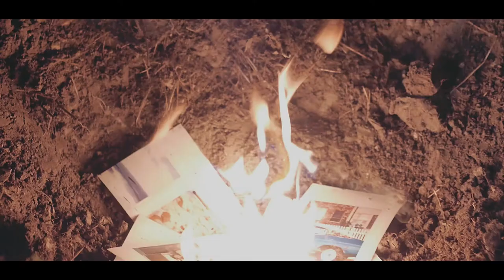Vagrant - Phoenix (OFFICIAL MUSIC VIDEO)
Directed and edited by Andy Chen.
Produced, mix and mastered by Nick Loiacono
Actress, Jerika Madnick

"Phoenix" is the debut single from Bay Area Melodic Hardcore band Vagrant.

Lyrics:
As a kid I used to look up to you
As your son I hope I can take your word
I can't say that I blame you
It's the only thing you've ever felt close to
Guided by light
I hope you find your flame
Something's are worth
Putting up the fight
But I will find you
From the bottom of the heart to the tip of the tongue
Can you can taste the failure in between your teeth
filling up your lungs
it starts again
Standing by your side
I have never felt so alone
Dear grief show me what
Forgiveness can propose
Fear,brought me to this place
I know all is not well
It's hard to hold on with your fingers crossed
Can you taste the failure in
between your teeth,